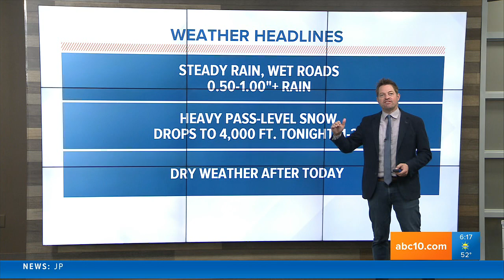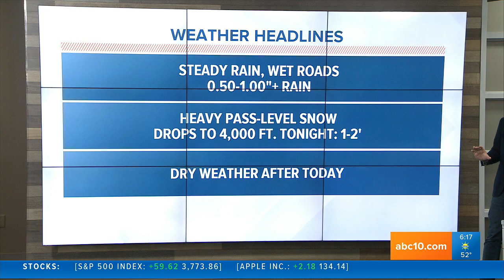ABC10 Weather Headlines